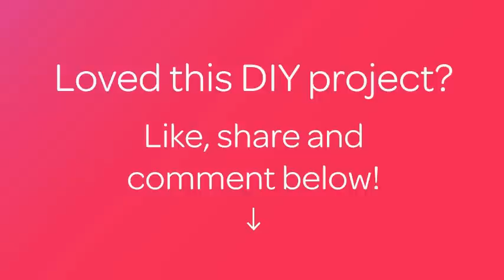How To Crochet a Pretty Candle Holder Tulip Pattern - DIY DIY Tutorial - Guidecentral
About this DIY project:
- Title: Crochet a Pretty Candle Holder Tulip Pattern

Supplies:
- A glass
- tealight or a small candle
- scissors
- crochet hook
- 4 different color yarn